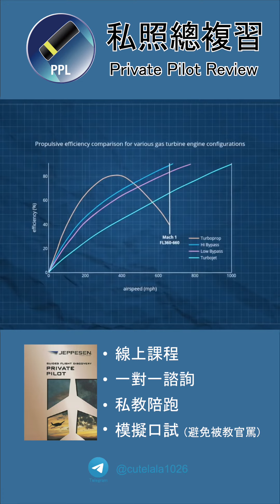飛機渦輪發動機Turbine Engine